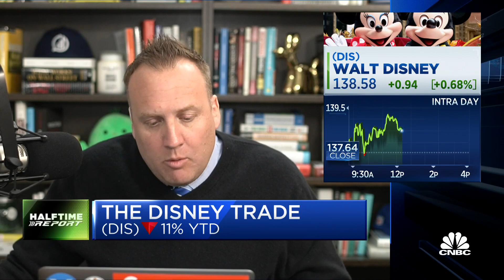Jason Snipe on selling Disney: There are other opportunities in the market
Jason Snipe, founder and chief investment officer of Odyssey Capital Advisors, joins 'Halftime Report' to discuss why he sold Disney shares. Josh Brown, Ritholtz Wealth Management CEO, also joins to discuss.